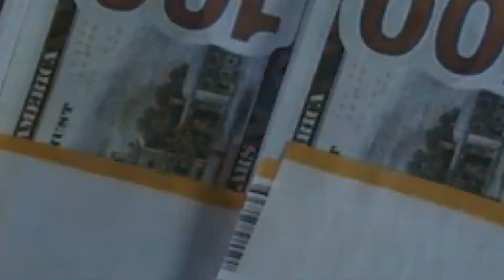portable freestyle (visuals)